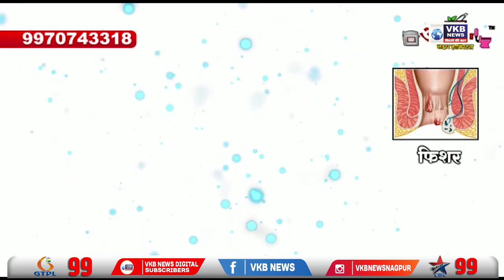संजय राऊत यांच्या वक्तव्यावर किरीट सोमय्यांची प्रतिक्रिया